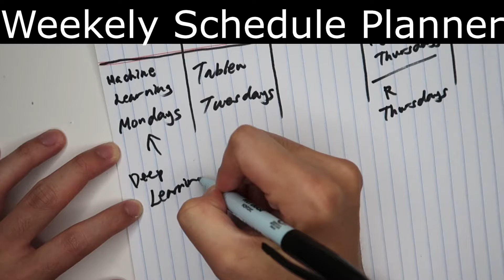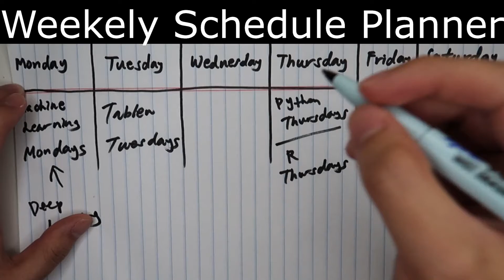[한글 자막] Join Me (ft. My YouTube Channel Plan)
As I am about to start a new chapter in my life very soon, I wanted to talk about the plans I made for my YouTube channel.

In two weeks, I am starting my very first full-time position and I am very excited about it. I am going to prioritize my job first, but that doesn't mean I won't be producing content on YouTube.

YouTube has given me so many valuable things and I'd love to continue this journey with you guys.

Here are the future plans:

✅Machine Learning Mondays
✅Tableau Tuesdays
✅Python Thursdays/R Thursdays
✅SQL Saturdays
✅Vlog and talking videos